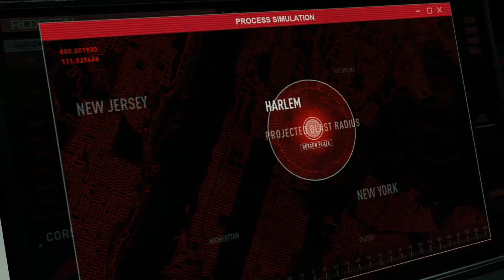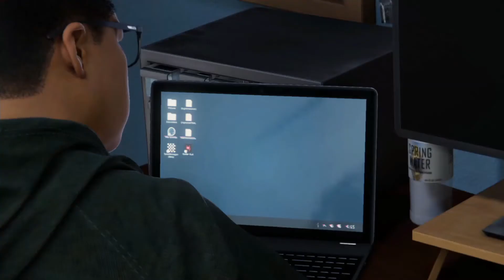Spiderman miles Morales pt 8: The enemy of my enemy is my friend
Hey gamers today I'm back in Spiderman Miles Morales and today its time to see what Uncle Aaron's plan on what to do about Phin is, as we head over to this church's rooftop to meet up with her. After talking to her however, we get ambushed by a suped-up Rhino and are captured by Roxxon. Miles and Phin are able to escape containment, but if they want to get out of the facility, the two are gonna have to work together...